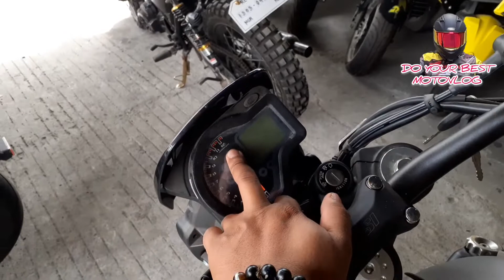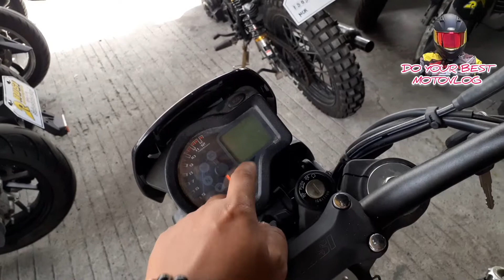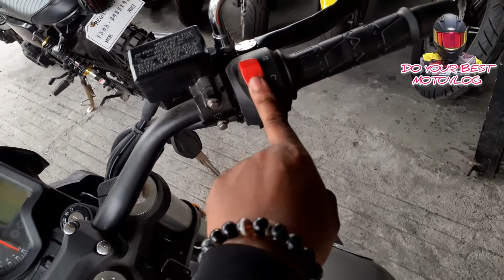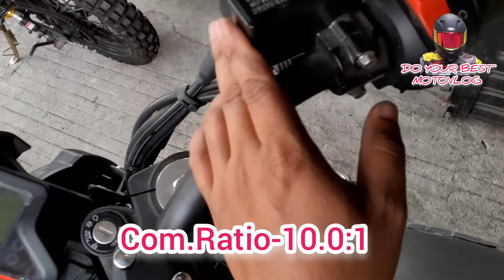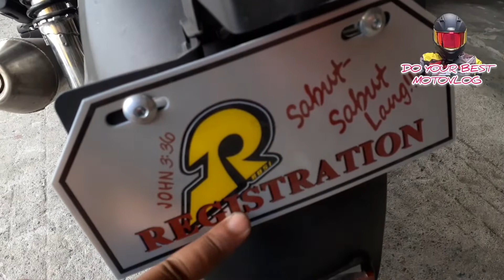RUSI 400i EXPRESSWAY !(2022) BRUSKO!/MUCHO! FULL REVIEW |DO YOUR BEST MOTOVLOG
RUSI Cyclone RE3 400
Manufacturer : Zhongzhen
Price : 270,000 Php

Dp- 60,000
1 year- 20,930
2 years- 11,720
3 years- 8,650

rebate! 300pesos

REQUIREMENTS!

2 valid ID's
1 co-maker w/2 valid ID's
1 proof of billing

Technical Specs :

Double-Cylinder
4-stroke
Water-Cooled
Camshaft upward with balance shaft
378 ccm
27 kW at 9,000 rpm engine.
Max torque 33 Nm at 6,500 rpm.
Bore x Stroke (66×55.2)x2 mm.
Compression ratio 10:1.
Electric starter ECU ignition.
EFI fuel system
Top speed 138 km/h
Transmission is 6-gear.
Length 2,065 mm. Width 810 mm. Height 1,120 mm.
Max ground clearance 145 mm
Brakes are ABS
Front tire is 120/70-17
Rear tire is 150/70-17